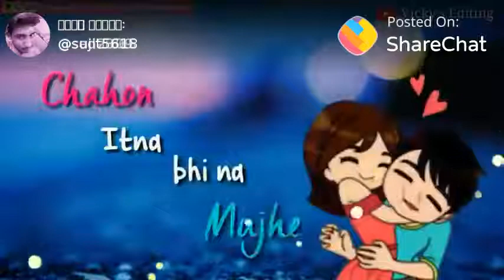Rah na saku